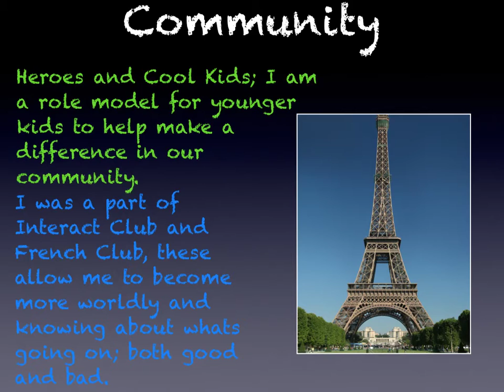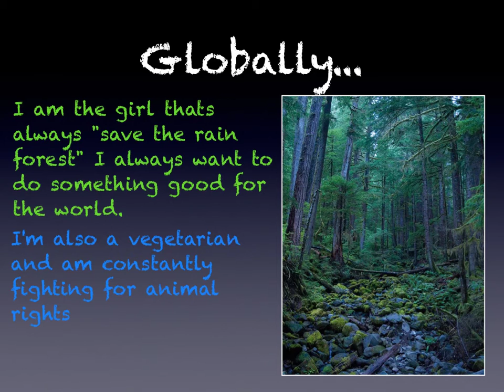Cassidy is connected to the world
Cassidys presentation yo